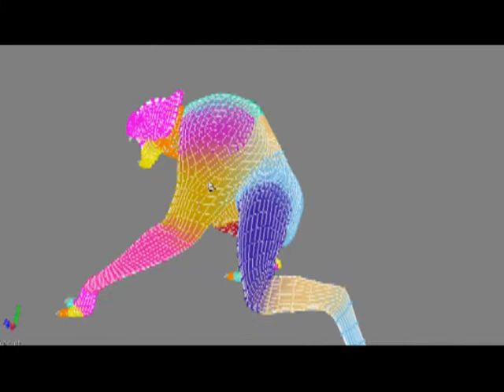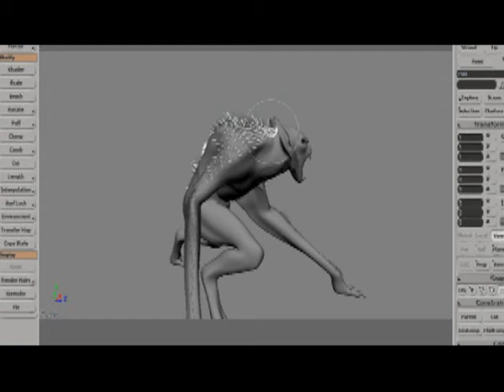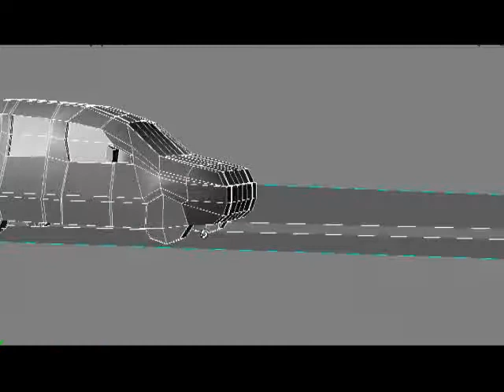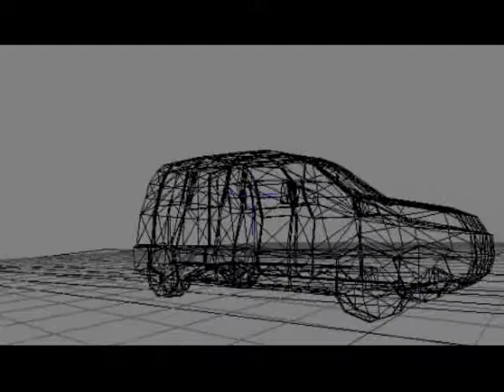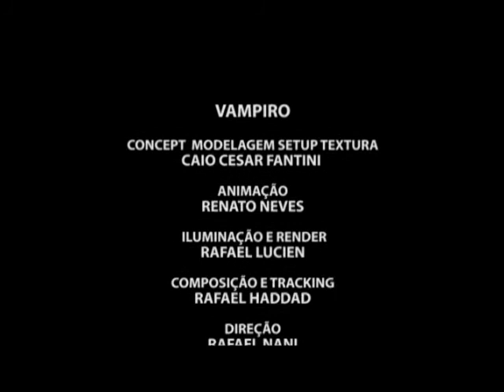Making Of - Projeto Vampiro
Ficha Técnica:
Modelagem/Textura/Setup - Caio Cesar Fantini
Animação - Renato Neves
Iluminação/Render - Rafael Lucien
Composição/Tracking - Rafael Haddad
Direção - Rafael Nani
Produção - Juliana Colombo e Rafael Nani
Agosto/2009